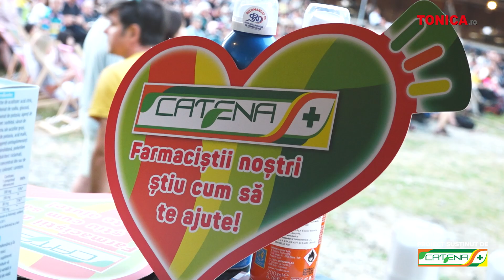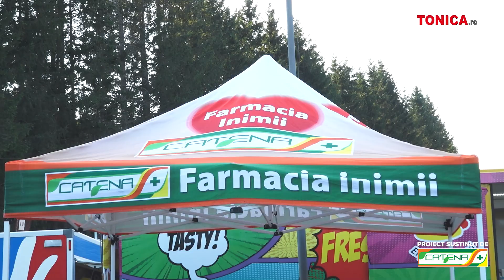Gărâna Jazz Festival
Catena a continuat să sprijine și în acest an Gărâna Jazz Festival, ajuns acum la cea de-a 28-a ediție!
Pe parcursul a patru zile, 77 de muzicieni din 17 țări, inclusiv nume remarcabile ale jazzului românesc și internațional, au susținut recitaluri pline de pasiune pe cele două scene amplasate la poalele Semenicului.
Ceea ce a început acum 27 de ani cu un jam session s-a transformat în prezent în cel mai important eveniment de jazz în aer liber din Europa Centrală și de Est! An de an, Gărâna Jazz Festival adună iubitori ai muzicii și oameni de cultură din întreaga țară și din străinătate.